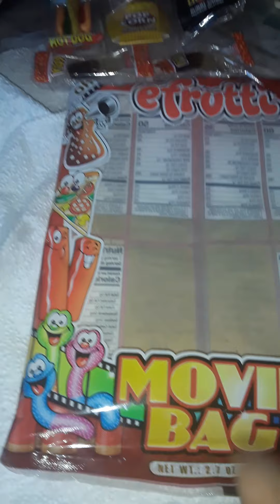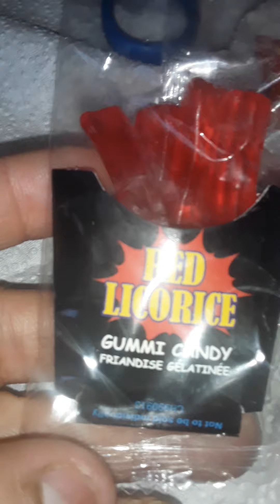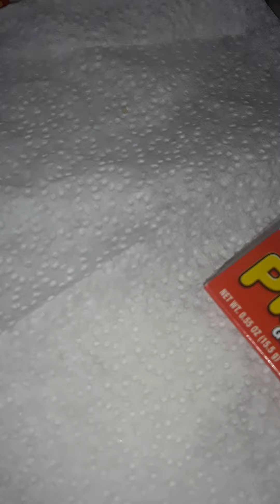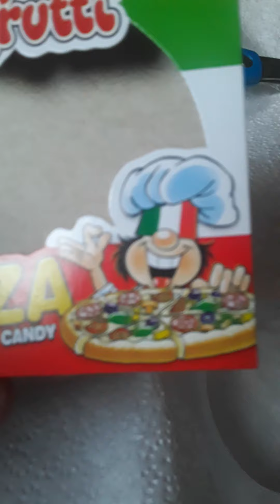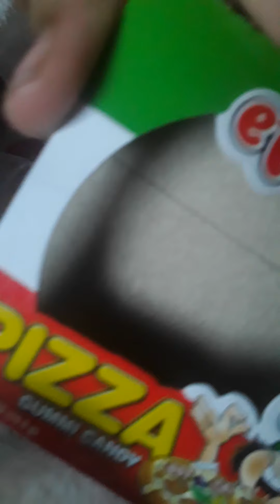3 amigos taste test.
Three amigos taste test movie bag special features it'syourboy 🐸 bronlastnight 🐲 and ME 😸 ebtcrew™